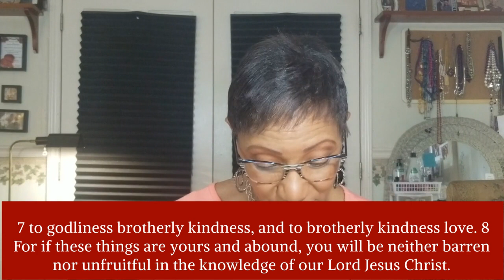Walk in the Therefore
Lisa 6:3- "Walk in the Therefore! 2 Peter 1:5-11. When you've made your calling and election sure, you're walking in the therefore! Be Blessed. 🌻🐝